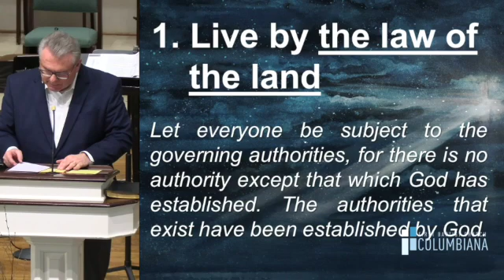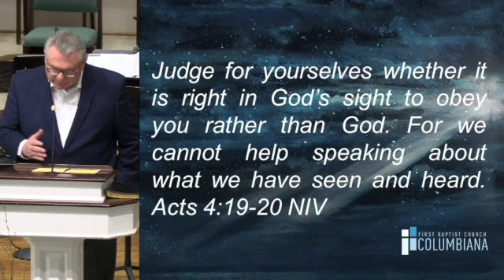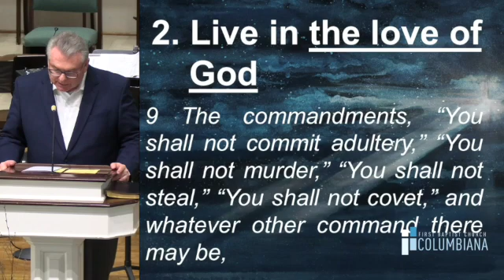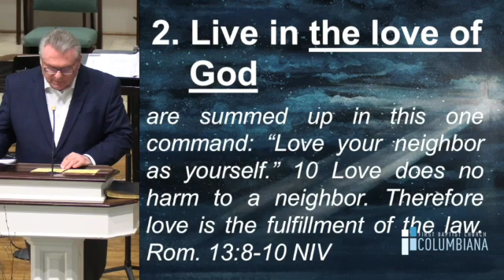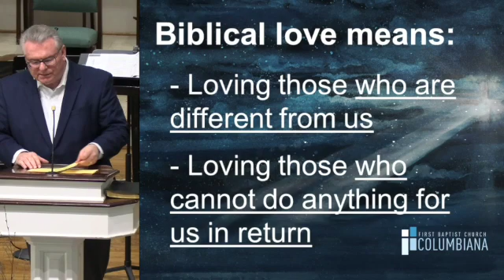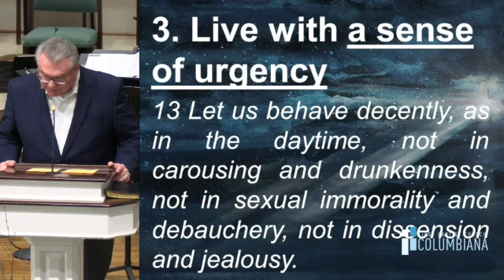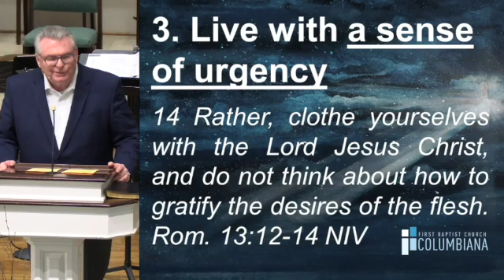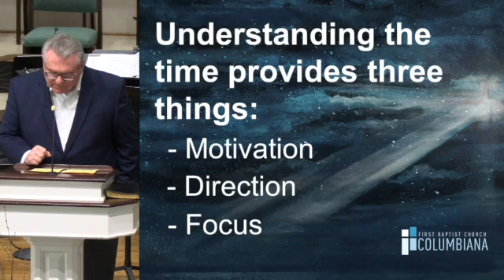Sunday Morning Worship, April 10, 2022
FBC Columbiana